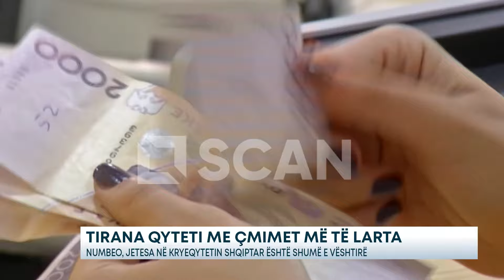Tirana qyteti me çmimet më të larta në krahasimë me pagat - NUMBEO: jetesa është shumë e vështirë.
Tirana po bëhet qyteti ndër më të shtrenjtët  e europës. Duke ju referuar “NUMBEO” që matë indeksin e çmimeve kundrejt pagave në një qytet të caktuar, kryeqyteti ynë renditet i fundit në listë. Kjo do të thotë se fuqia blerëse e qytetarëve në raport me pagat që marrin është më e ulëta ndër 173 qytetet të mara në shqyrtim nga ky portal i statistikave. Tirana e ka treguesin 32,1 dhe një qytet tjetër i rajonit që është më afër saj, është Prishtina me tregues 34,8.

Por bije në sy se ndërmjet Tiranës dhe Prishtinës të gjitha qytetet e tjera të vështira për tu jetuar janë në Ukrainë dhe Rusi që janë në luftë ndërmjet tyre.
Kjo situatë shumë e vështirë sa i takon kostove të shtrenjta të jetesës të krahasueshme me qytetet në gjendje lufte perceptohet cdo ditë edhe nga qytetarët. Ata e cilësojnë jetesën në Tiranë shumë të vështirë.